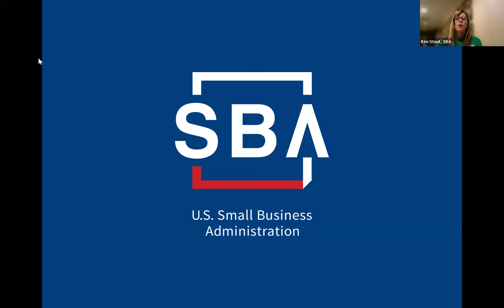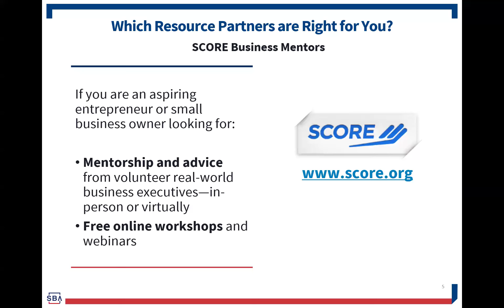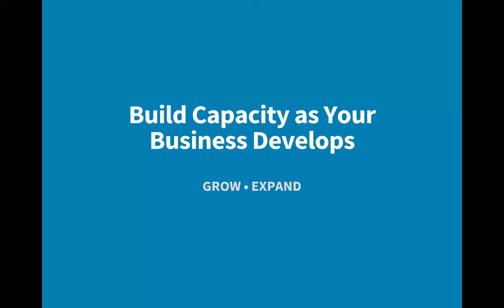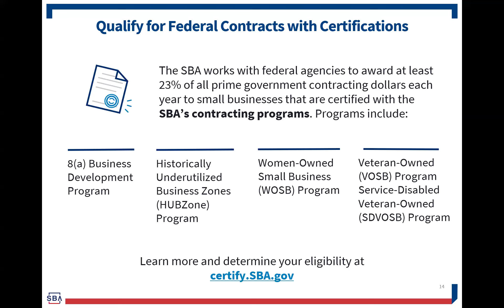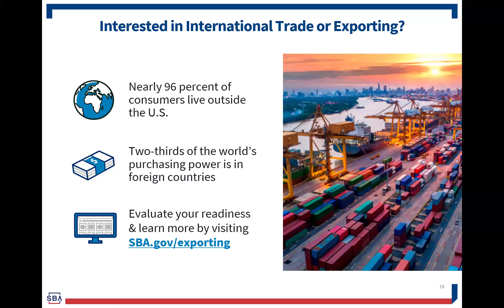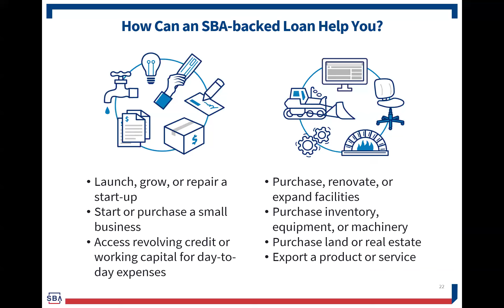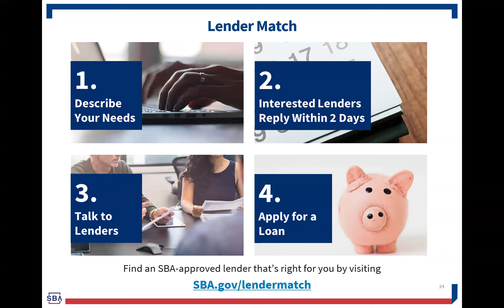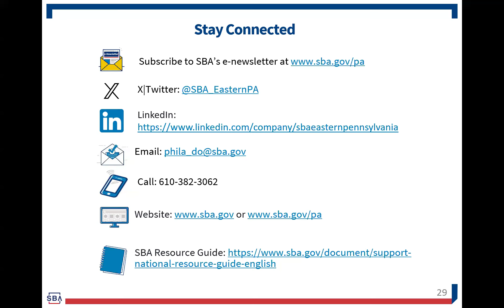Fit for Funders Webinar Recording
Presented by: Kim Stout, Economic Development Specialist Eastern PA, US Small Business Association

Join us for an informative virtual webinar presented by the Small Business Administration (SBA), This webinar will showcase a range of resources, funding opportunities, and programs specifically designed to help minority-owned, women-owned, and other underrepresented businesses thrive. Attendees will learn about SBA's tailored services, grant and loan options, mentorship programs, and networking opportunities available to enhance business growth and success. Whether you're starting a new venture or seeking to scale your existing business, this session will provide valuable insights and actionable steps to leverage SBA resources effectively.